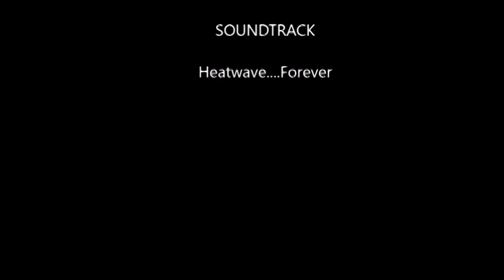My Movie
Pics of me and my honey over the years.,.,